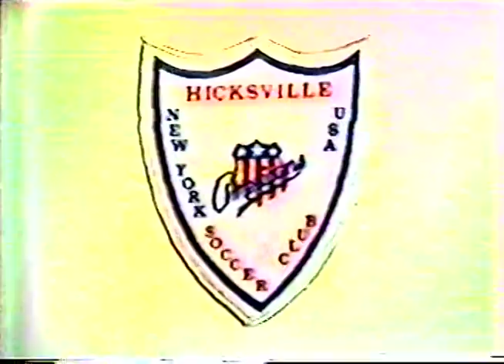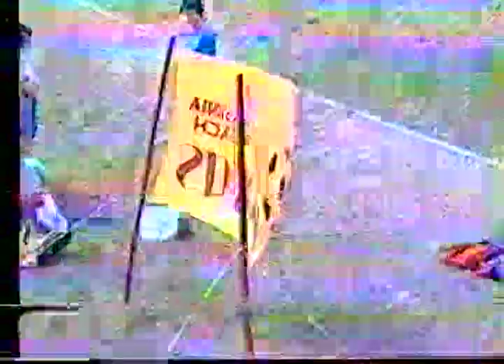1970 Lafayette Admirals vs. 1970 Virginia Beach Cobras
In the early 1980's the Virginia Beach Soccer League used to televise one Select Game of the week.  The games were broadcast on local public television.  The Cobras were the top team in our league and had already beaten us 3-0 earlier in the season.  This made us a good candidate for their TV game, so they brought us in..  They expected to role us over.  Well that didn't happen.

I found this VHS Tape at my parents house and had it restored by Legacy Box so our kids could see the Lafayette Admirals play a full game.